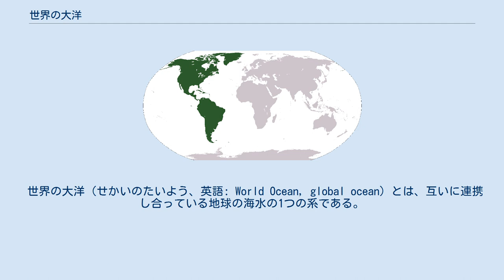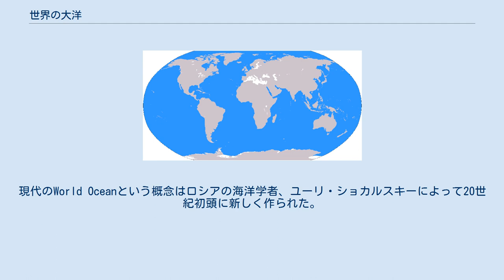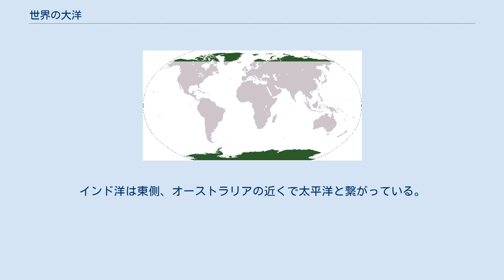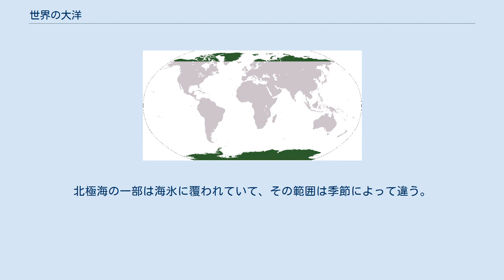世界の大洋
世界の大洋を含む、世界の海を示したアニメーション。
地球を取り巻く水の塊、世界の大洋は、比較的自由にお互いの水塊を交換するいくつかの主な部分に分けられる。
5つの海はたいてい次のように分けられると考えられている。
: 太平洋、大西洋、インド洋、北極海、南極海;北極海と南極海は初めの3つの大洋に含まれることがある。
 世界の大洋（せかいのたいよう、英語: World Ocean, global ocean）とは、互いに連携し合っている地球の海水の1つの系である。
水半球の大部分、そして地球表面のおよそ71%を占める。
 世界の大洋の、比較的自由に各部分同士で交換し合う統一性と連続性は海洋学にとって、根幹となる重要なことである。
 統一性と連続性は多くの主要な大洋的な区域に分けられている。
大洋的な区域は大陸と様々な海洋学的特徴によって範囲が決められている: 大西洋、北極海（時折大西洋の内海だと見なされることがある）、インド洋、太平洋、南極海（南極海は時折、大西洋、インド洋、太平洋の南部として考えられることがある）他に、海水は多くの小さな湾や内海や入り江に点在する。
 世界の大洋は地球の歴史上で1つまたは複数の形で存在してきた。
また概念としては (オーケアノスという形で)古典古代までさかのぼる。
現代のWorld Oceanという概念はロシアの海洋学者、ユーリ・ショカルスキーによって20世紀初頭に新しく作られた。
基本的に、地球の殆どを取り巻き、覆うひとつながりの大洋を表すための言葉である。
 世界の大洋はひとつながりだが、南極海を中心に世界の大洋を以下のように描く事はできる。
太平洋とインド洋と大西洋は南極海から北へと広がる入江で、さらに北へ行くと大西洋は北極海へと通じる。
その北極海はベーリング海峡で太平洋と繋がる。
 世界の大洋のそのおおよその形はほとんどの場合一定なものとして扱われる。
とはいえ実際はそうではなく、大陸移動によってその形は常に変わり続けている。
 太平洋は世界で1番大きい海で、南は南極海から北は北極海まで広がり、オーストラリアとアジアと南北アメリカとオセアニアの間を埋める。
太平洋は南アメリカ大陸の南、ホーン岬で大西洋と接する。
 大西洋は2番目に大きい海で、南極海から、南アメリカとアフリカ、北アメリカとヨーロッパの間を北極海まで広がる。
大西洋はアフリカの南、アガラス岬でインド洋と接している。
 インド洋は、南極海から北はインドまで、西はアフリカから東はオーストラリアまでの範囲に広がる。
インド洋は東側、オーストラリアの近くで太平洋と繋がっている。
 南極海は南極を取り巻く海で、南極環流に占められており、通例では南緯60度以南の海を言う。
南極海の一部は海氷に覆われていて、その範囲は季節によって違う。
南極海は五大洋の中で2番目に小さい。
 北極海は五大洋の中で1番小さい。
グリーンランドとアイスランドの間で大西洋と、ベーリング海峡で太平洋と、それぞれ繋がっている。
この大洋には北極点を含む。
西半球では北アメリカに、東半球ではスカンジナビア半島とアジアに、それぞれ接している。
北極海の一部は海氷に覆われていて、その範囲は季節によって違う。
その道の権威の内には北極海を大洋ではなく大西洋の一部と考え、Arctic Mediterranean Sea（北極地中海）またはArctic Seaと呼ぶ人がいる。
なぜなら周りがほとんど陸で、他の大洋とあまり海水を交換しないからである。